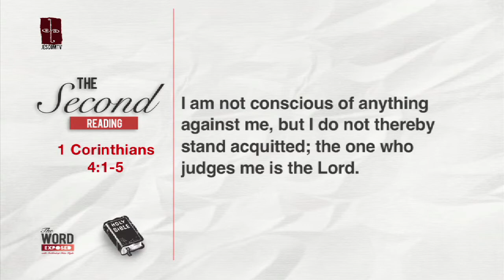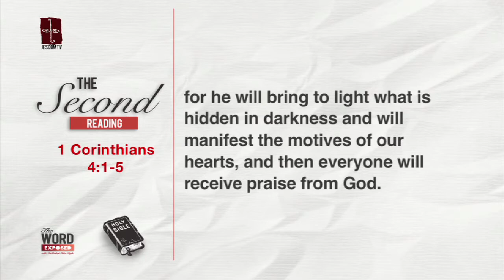The Word Exposed - Second Reading (March 2, 2014) WITH SL